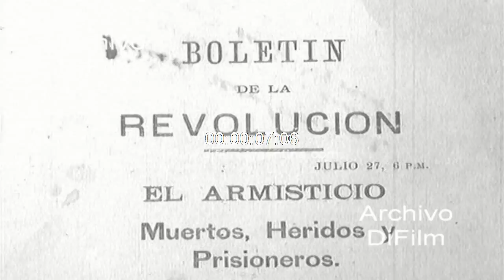DiFilm - Periodicos antiguos y fotografias de soldados argentinos 1889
Bs. As.: Vistas generales de periodicos antiguos. Imágenes de un cuadro con el retrato de un hombre. Ejemplar del periódico "El Reporter" con el titulo: "Edicion Extraordinaria. Renuncia del Presidente de la Republica. Nuevo Ministerio". Boletin de la revolucion con el titulo: "El armisticio. Muertos, heridos y prisioneros. Honor a la mujer argentina" (27 de junio). Cuadro con retrato por la renuncia del presidente argentino. Fotografias donde se observan soldados argentinos durante la presidencia de Julio Argentino Roca (1889) y la fachada de una residencia. (Sin sonido)
Fecha: 1967
Duración: 32 segundos
Código del film: A-02203